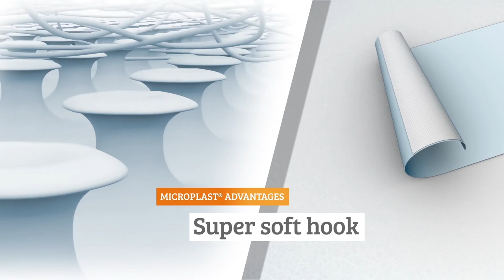Binder Microplast® - Film Fastener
Microplast® is an innovative, very thin, micro-extruded film fastener with a three-dimensional structure.